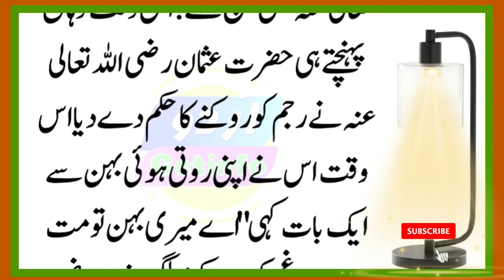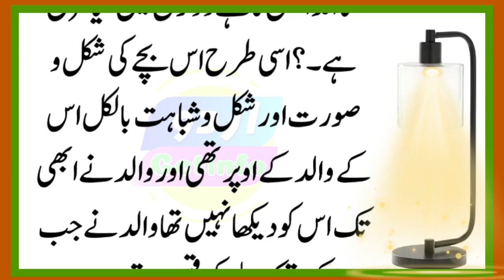Nikah k 6 mah bad ka Bacha halal ya Haram |کاح کے 6 ماہ بعد پیدا ہونے والا حلال یا حرام#usmanghani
Nika k 6 mah bad paida honey wala bacha halal he ya haram
is video me ap dekh sakty hen Kia 6 mah ka Bacha halal ya Haram

is k ilawa Mazeed islamic story, historical story, urdu kahaniyan, islami kahaniyan, aur aqwal_e zaren, islamic quotes, aur buhat kuch ap ko is channel py dekhny ko mily ga,
ager apko aisi video achi lagti hon to
Thanks